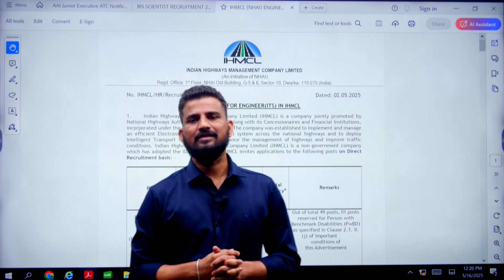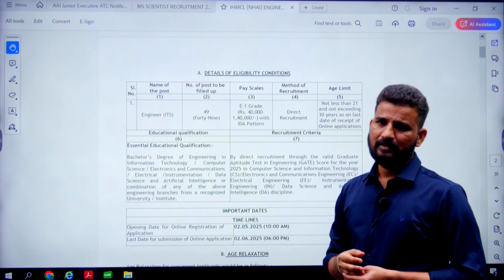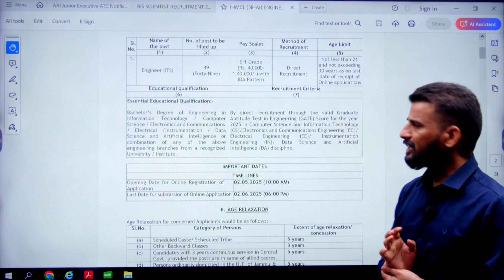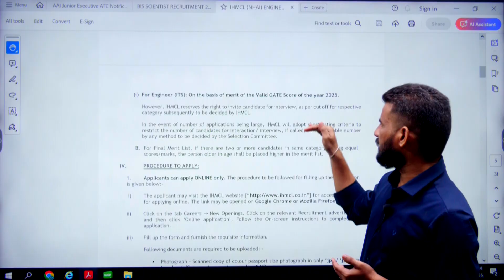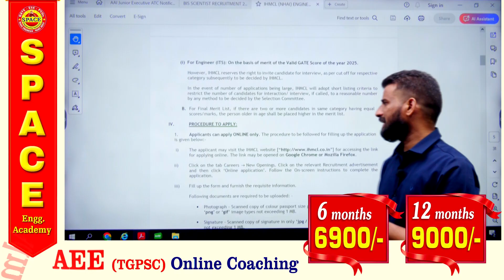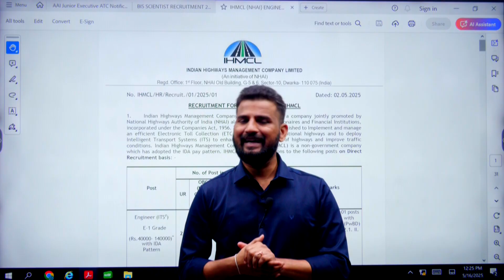IHMCL (NHAI) Technical Recruitment 2025| SPACE Engg. Academy| Mukesh Bijja| 9848485698